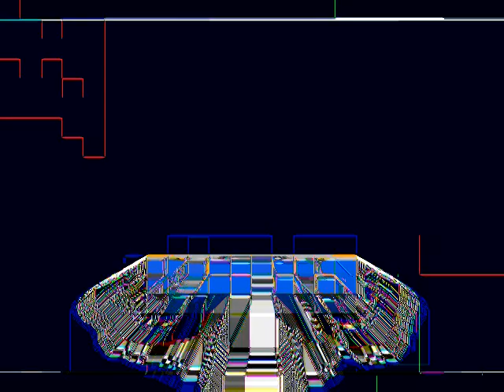Nelvana in 4ormulator V93